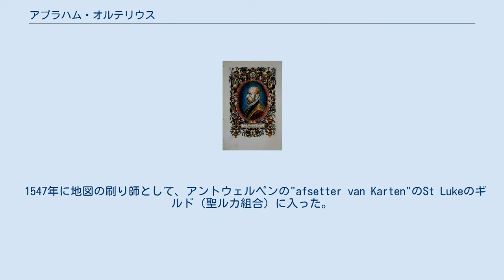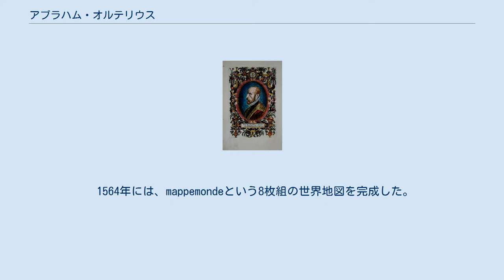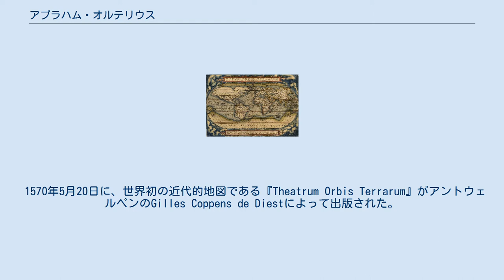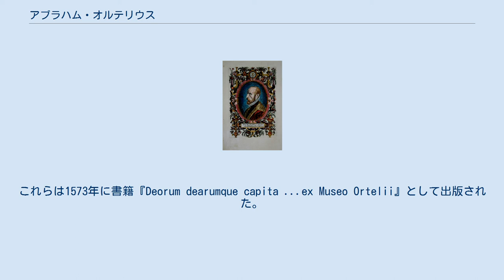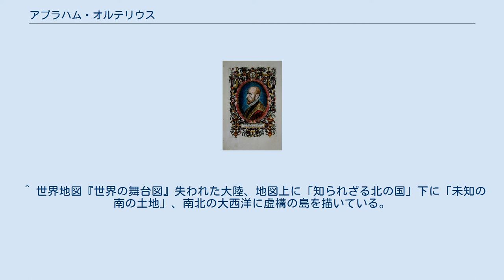アブラハム・オルテリウス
オルテリウス（50歳ごろの肖像画） アブラハム・オルテリウス（Abraham Ortelius、1527年4月14日 - 1598年7月4日）は、フランドル人の地図製作者・地理学者。
近代的地図製作の創始者として知られている。
 オルテリウスは、現ベルギーのアントウェルペンに生まれた。
アウクスブルクの有力者であるオルテリウスファミリーの一員で、ヨーロッパの広範囲を旅行した。
 特に、17カ国をくまなく旅行したことで知られ、南及び西ドイツ（1560年、1575年？、1576年）、フランス（1559年-1560年）、イングランド及びアイルランド（1576年）、イタリア（1578年、1550年から1558年の間に恐らく2度か3度）を訪れている。
 1547年に地図の刷り師として、アントウェルペンの"afsetter van Karten"のSt Lukeのギルド（聖ルカ組合）に入った。
彼の初期の経歴はビジネスマンであり、1560年以前の多くの旅行は商業目的のものであった。
例えばフランクフルトへの本と印刷の見本市への毎年の訪問である。
 オルテリウスの世界地図。
1570年 オルテリウスが描いた日本地図 しかしながら、1560年に後にメルカトル図法で有名となるゲラルドゥス・メルカトルとのトリーア（Trier）、ロレーヌ、ポワチエ（Poitiers）への旅行の際には、メルカトルの影響によって、科学的な地理学者としての経歴が始まった。
オルテリウスは友人の助言によって、後に有名になった地図（『Theatrum Orbis Terrarum』（世界の舞台））の編集に専念した。
 1564年には、mappemondeという8枚組の世界地図を完成した。
これは後にTheatrum Orbis Terrarumの中に縮小された形で表れている。
この大きな地図の唯一現存するコピーは、バーゼル大学の図書館にある。
 1565年には、エジプトの2枚の地図を出版した。
さらに1568年にオランダの海岸のBrittenburg城の計画図、1567年にアジアの8枚組の地図、6枚組のスペインの地図を出版した。
 1570年5月20日に、世界初の近代的地図である『Theatrum Orbis Terrarum』がアントウェルペンのGilles Coppens de Diestによって出版された。
53枚組で地図70図であった。
6年後に『地理学の宝庫』を出版、消えた超大陸の物語をしている。
 この地図はオランダ語、フランス語、ドイツ語の3つの版が1572年までに出版された（オルテリウスが亡くなる1598年までに25種類の版が出版されている）。
また、いくつかの版はさらに1612年まで続けて出版されていた。
 1595年の版には日本地図が追加され、この地図がヨーロッパにおける最初の日本地図であるとされている。
 ほとんどの地図は明らかに再編集されている。
（最初の版の87人の著者のリストは1601年のラテン語の版では183人に増加していた。）また、描写又は命名法の多くに不一致が生じている。
単純な誤りはもちろん一般的な概念から詳細な部分に至るまで多くの部分である。
例えば、最初の版では南アメリカは外形が非常に不完全で1587年のフランス語の版で修正されている。
また、スコットランドの図ではグランピアンズ（Grampians）はフォースとクライドの間に位置している。
また、あまたのその後「架空の島と判明する島々」が記載されている。
ブラジル島、セント・ブレンダン島、七都市島、グリーン・アイランド、悪魔島（フランス領ギアナのデビルズ島とは別）、ブレンダーレン、ドロギオ、エンペラダーダ、エストチランド、グロックランド、フリスランドなど。
 しかし、全体としては、このテキストを備えた地図は、類い希なる博物学及び産業の不朽の業績である。
 これらの地図の土台と試作品は、オルテリウスのエージェントとパトロンであるGilles Hooftman、lord of Cleydael、Aertselaerの富と企業活動によって集められた38枚のヨーロッパ、アジア、アフリカ、タタール、エジプトの地図であった。
これらの地図はほとんどはローマで印刷されたもので、8枚か9枚のみベルギーで印刷されたものである。
 1573年には、Additamentum Theatri Orbis Terrarumというタイトルで17枚の...